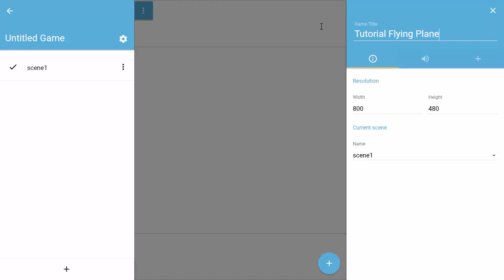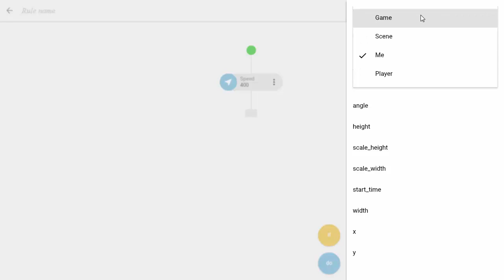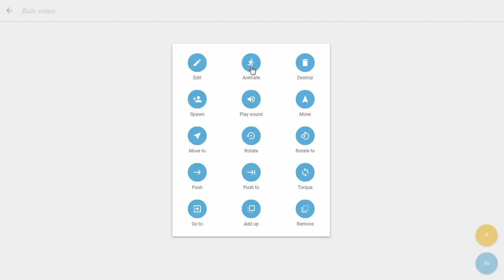Gamesonomy Tutorial: Flying Plane - Lesson 1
Activate subtitles